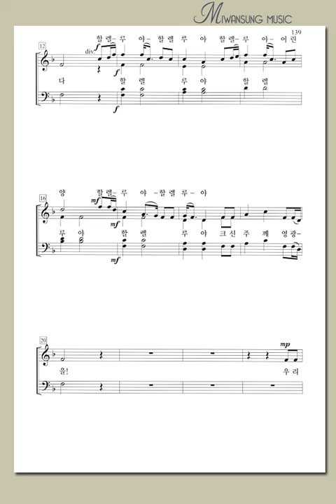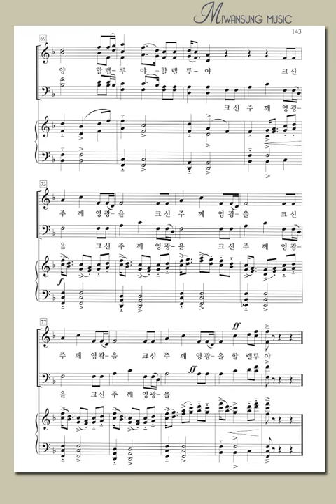하이라이트 28집 / 영원한 찬양 / 알토파트